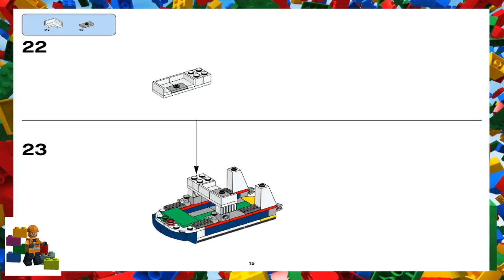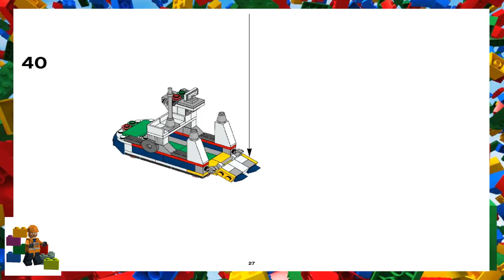LEGO instructions - Creator - 31045 - Ocean Explorer (Book 4)